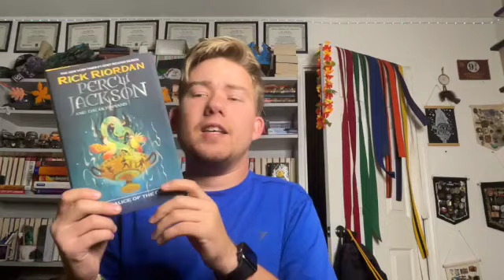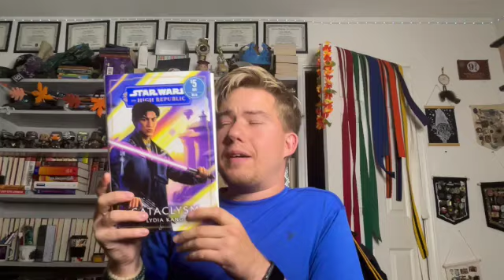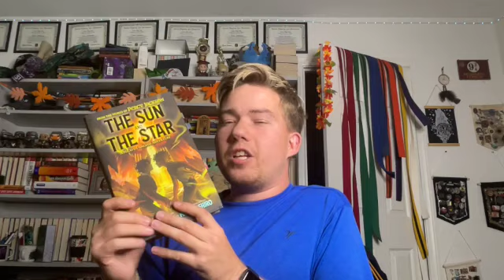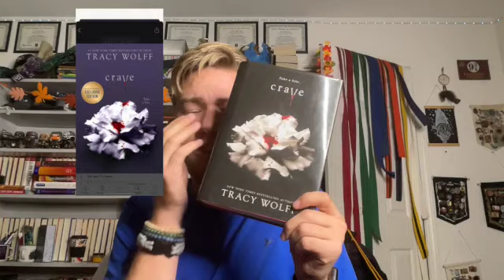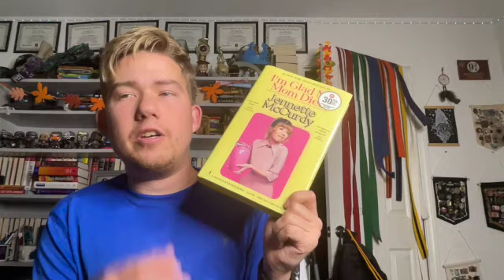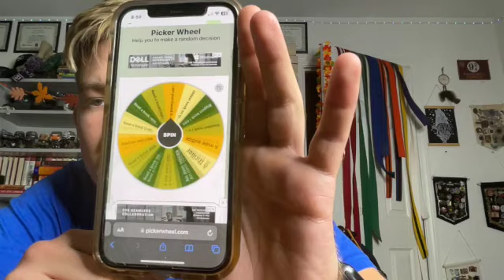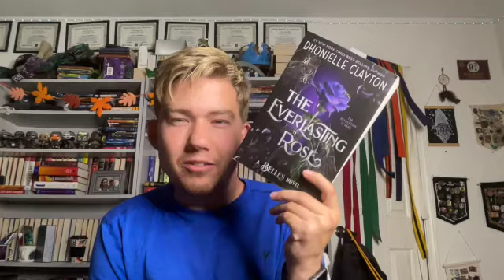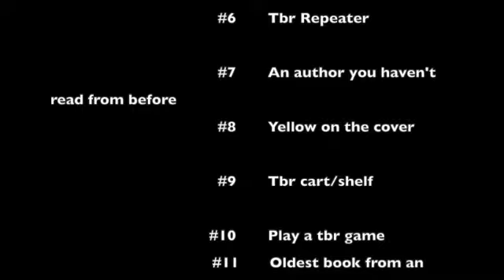Readathin TBR (Nov 2023 round)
*OPEN ME*
If u don't know what readathin is about well let me tell you. It's about a readathon where it happens all month long, and there are 12 reading challenges all of it is hosted by donna @donna-mariereads let's hope I can complete these 12 books I have picked out! If I do read all 12 it would make me really happy because I'm only 13 books behind my 100 book goal!!

 Listed down below are all the videos & People I have mentioned in this video!

People:
Donna: @donna-mariereads
Lori: @LorisBookTrials
Mel: @CompletelyMelanie